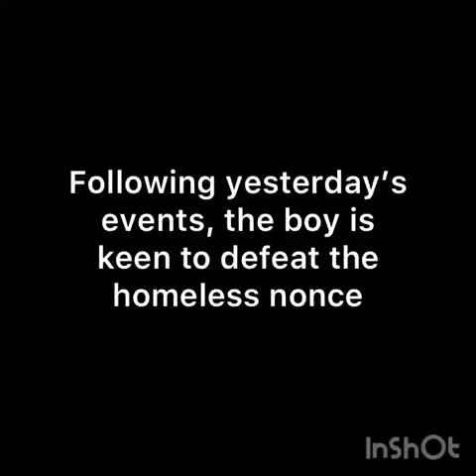Return of Sigurðsson 2 (trailer)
A life lesson for us all.